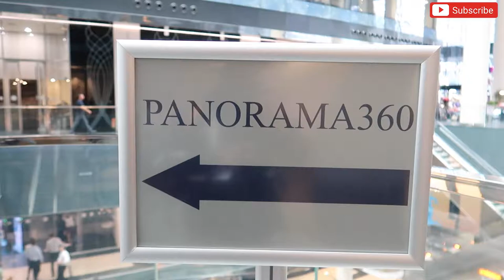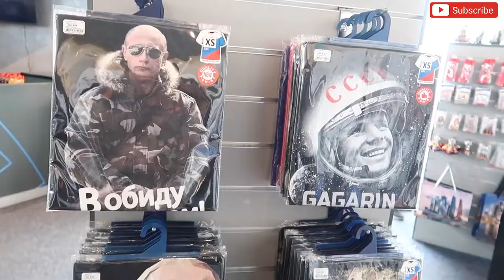Moscow Panorama 360 | Largest Observation Deck in Europe | Hemant Mishra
The video was shot in 2019 but I'm uploading quite late as I was too much occupied with my day job. Apologies viewers for the delay in the upload.

In this video, I visited Moscow Panorama 360. Ticket Price Per Adult: RUB 800 with IYTC Card, I got RUB 150 discount.